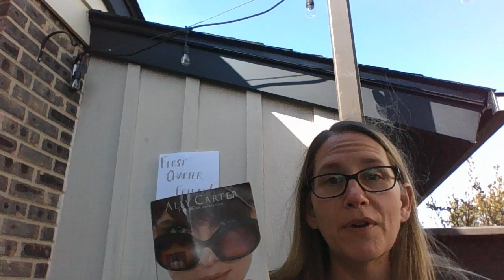Heist Society by Ally Carter